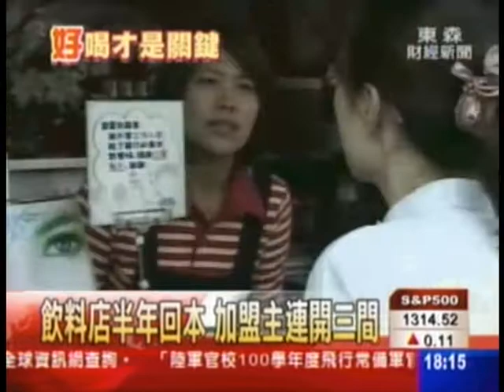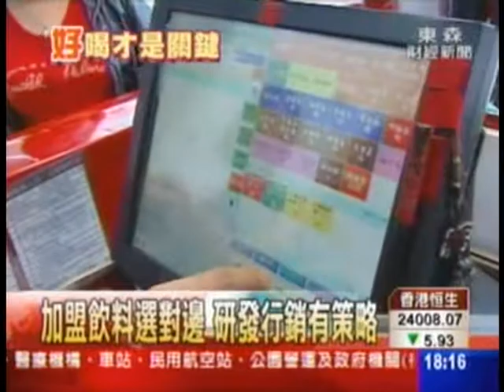東森財經新聞-如何找對加盟總部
由張雅琴主播告訴您讓如何找對加盟總部，160萬半年回本的方法